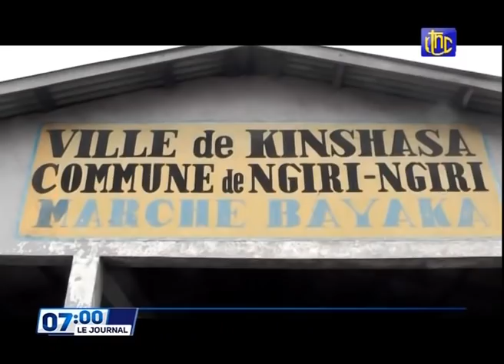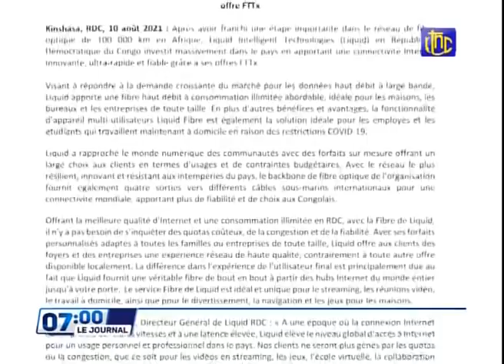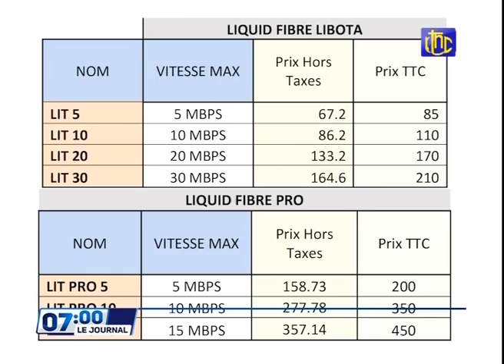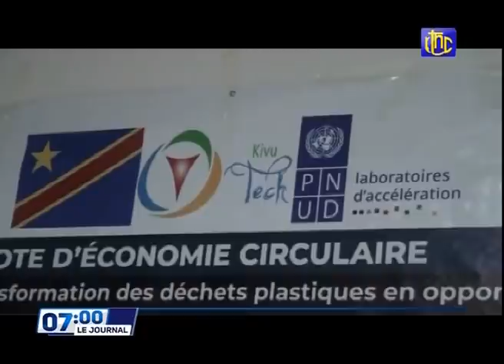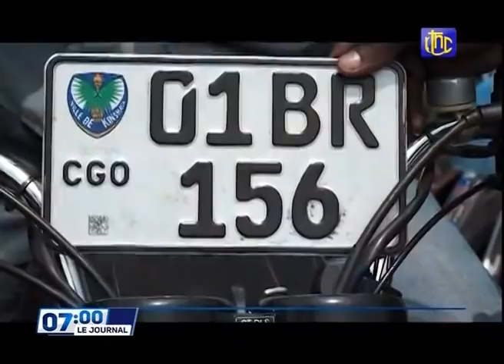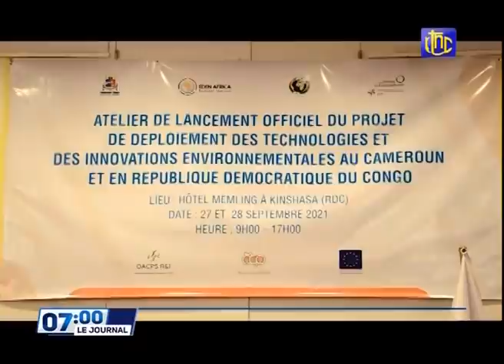🔴RDC SUIVEZ LE GRAND JOURNAL DE CE MERCREDI 29.09.2021 RTNC EDITION 07H00